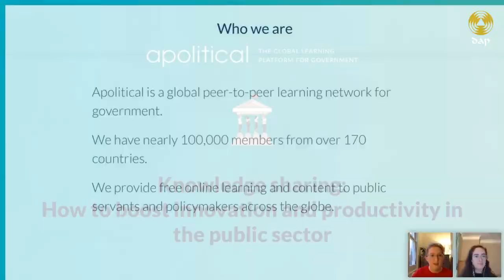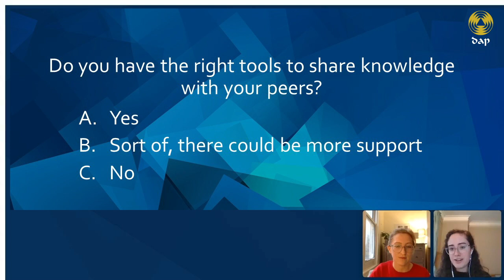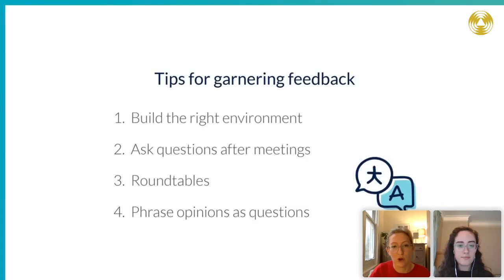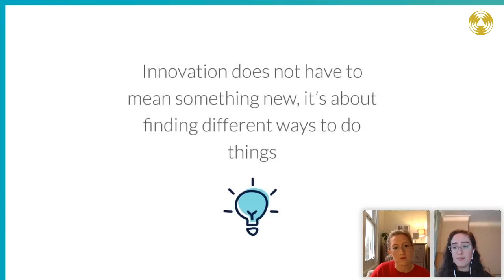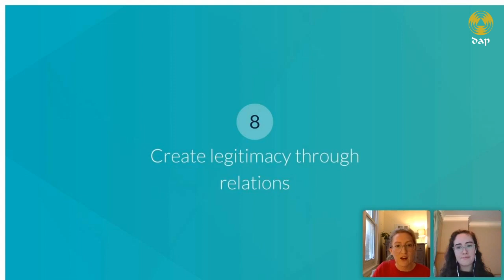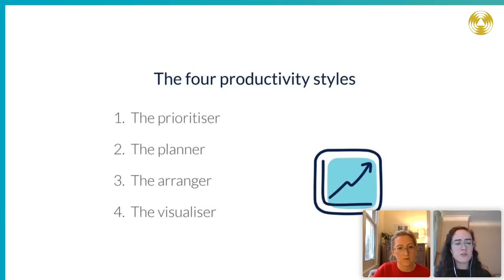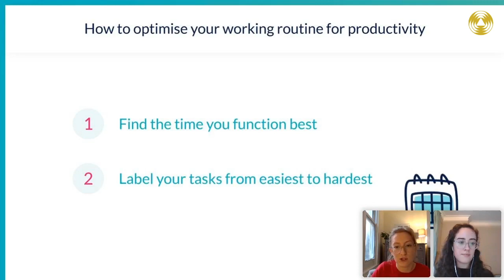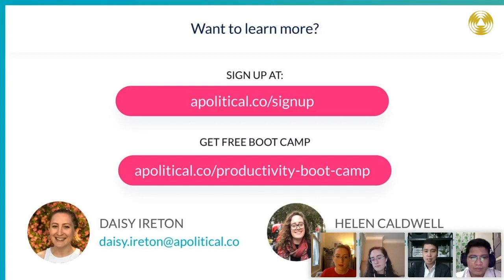Knowledge Sharing: How to Boost Innovation and Productivity in the Public Sector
Daisy Ireton and Helen Caldwell, Campaigns and Communications Associates at Apolitical, will discuss why knowledge sharing is a key part of innovation, and how innovation in turn leads to increased public sector productivity and efficiency.